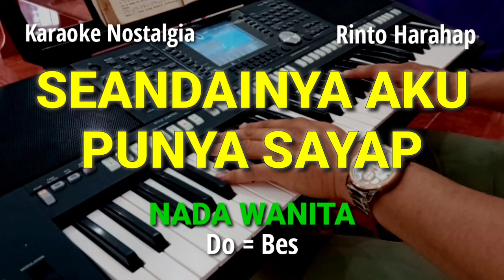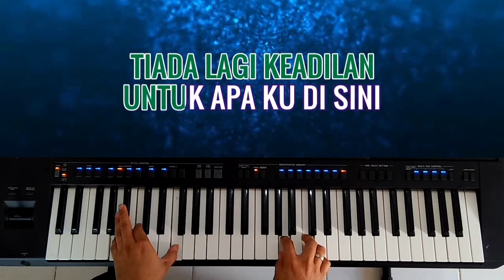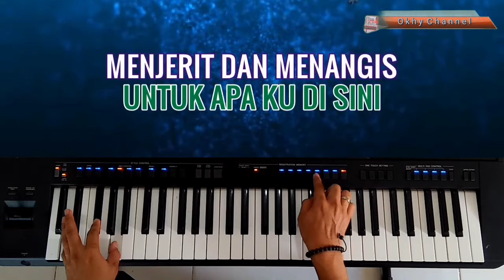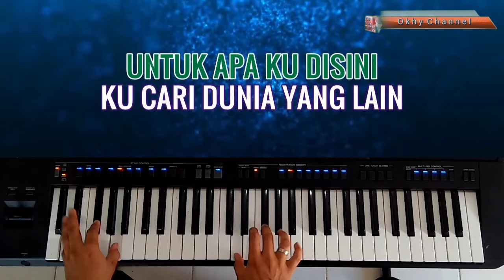SEANDAINYA AKU PUNYA SAYAP ll Karaoke Nada Wanita ll Rinto Harahap